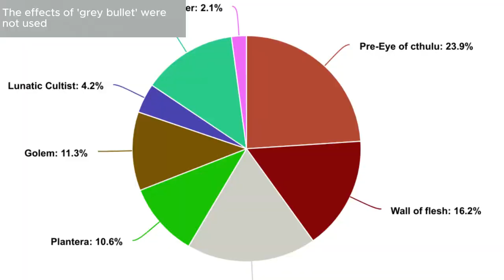The MASSIVE Flaw in Terraria Progression Everyone is Hiding from you.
Terraria, Debate, Progression,  In this video, we'll be debating the pros and cons of the progreewssion gamemode in Terraria. We'll be discussing the gameplay, the challenges and the rewards of this gamemode. Comparison comparing
Explore Exploring
If you're a fan of Terraria, then you'll definitely want to watch this debate! We'll be discussing the pros and cons of the Crimson vs Corruption gamemode, and we want to hear your thoughts on the matter! Will you be joining us for the discussion?
In this video, we're debating Crimson Vs Corruption – the hotly-debated Action RPG game from Play tronic! If you're a fan of RPGs, then you're probably already familiar with Crimson – an epic action RPG game that has players fighting against corruption in the world of Terraria. In this debate, we'll be exploring the pros and cons of Crimson, and whether or not it's worth your time. So come join the debate and let us know your thoughts! In this video, we'll be debating the topic of Crimson vs Corruption. Who will come out on top? Let's find out ! Terraria is a hugely popular game that has been around for a while now. In Crimson vs Corruption, the player takes on the role of a character who wants to fight against corruption and the Crimson Progression. Will Crimson win the day, or will Corruption take over? Let's find out in this debate!

00:00 - Terraria progression YAP
1:00 - yap: chapter 2
2:15 - yap ends

^^^ test
i would never reuse details on descruption cuz imn too lazy to write a new one